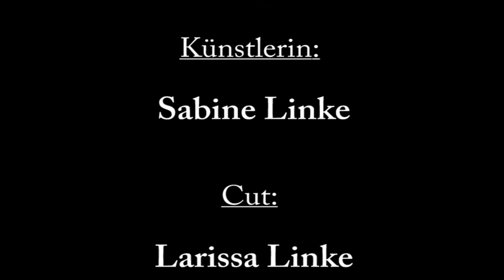Making of wall painting by Schürzenliebe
Wandmalerei in der Volksschule Kirchham!
Titel: Unterwasserwelt

Künstlerin: Sabine Linke
Cut: Larissa Linke

Alle Rechte der Künstlerin Sabine Linke vorbehalten, ausgenommen Musik!